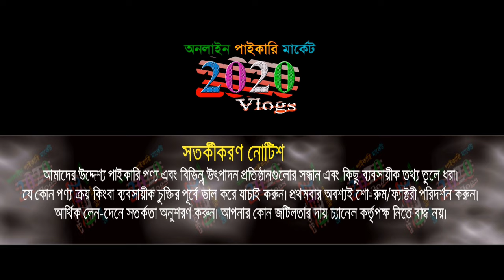লেডিস ওয়ান পিছ এবং টু পিছ কালেকশন | ফ্যাক্টরী থেকে অর্ধেক দামে কিনুন | ব্যবসার দারুন সুযোগ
লেডিস ওয়ান পিছ এবং টু পিছ ফ্যাক্টরী | সরাসরি ফ্যাক্টরী থেকে অর্ধেক দামে কিনুন | ব্যবসার দারুন সুযোগ .

🏠 রূপরেখা ফ্যাশন হাউজ
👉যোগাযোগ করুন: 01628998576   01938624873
ঠিকানা: রোড নং-৮, হাউজ নং-৮, ব্লক-বি, মিরপুর-১৩, ঢাকা

🚺নতুন ব্যবসায় ইচ্ছুক বেকারদের জন্য থাকছে বিশেষ সুযোগ-সুবিধা।
1️⃣সারাদেশে কুরিয়ার-কন্ডিশনে পাইকারি বিক্রয় করা হয়।
2️⃣অর্ডার কনফার্ম করতে পাঁচ শত/এক হাজার টাকা বিকাশ করে বাকি টাকা ট্রান্সপোর্ট/কুরিয়ার এজেন্সি থেকে প্রডাক্ট বুঝে নেয়ার সময় পরিশোধ করুন।

🙏🙏Please Like_Comment_Share 🙏🙏